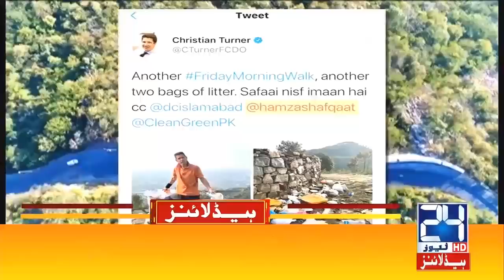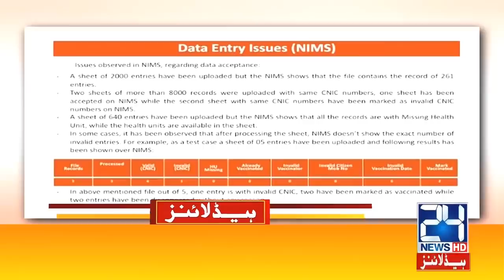Complete Lock Down l 3am News Headlines 8 May 2021 24 News HD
24 News HD is one of the leading news channels of Pakistan bringing you the latest current affairs from Pakistan and around the world.  Live National Assembly and Senate Session.